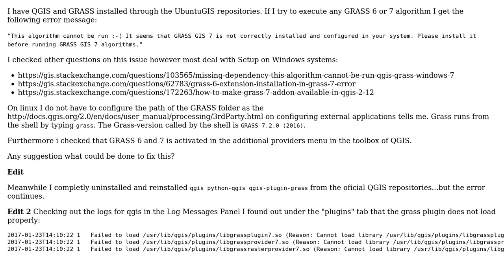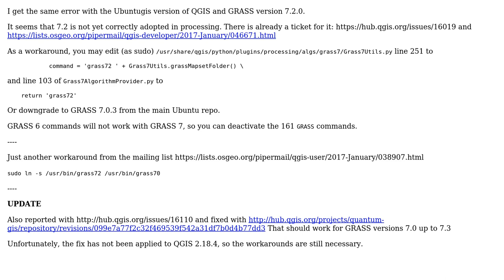GIS: Cannot run Grass algorithms in QGIS 2.18 on Ubuntu 16.04 (2 Solutions!!)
GIS: Cannot run Grass algorithms in QGIS 2.18 on Ubuntu 16.04

With thanks & praise to God, and with thanks to the many people who have made this project possible! | Content (except music & images) licensed under CC BY-SA | Music | Images & others | With thanks to user Yu-Hsuan user joaoal user AndreJ and the Stack Exchange Network Trademarks are property of their respective owners. You are responsible for your own actions.